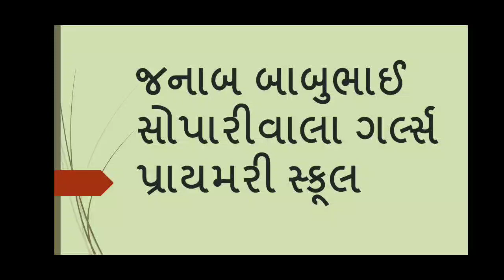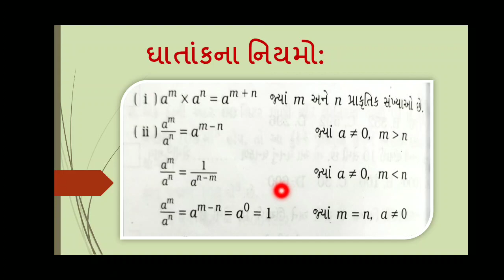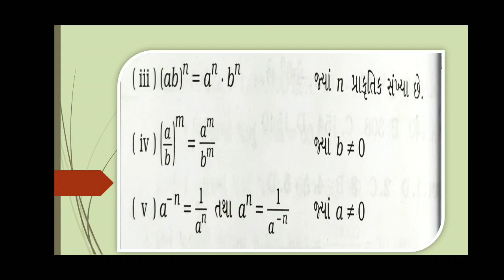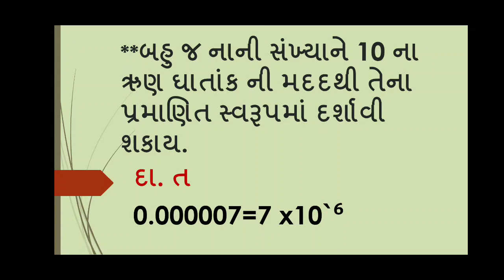std-8-maths, ધોરણ-8- ગણિત, સત્ર-2,પ્રકરણ -12- ઘાત અને ઘાતાંક,J.B.S.G.P.S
પ્રકરણ -12- ઘાત અને ઘાતાંક,(સ્વાધ્યાય 12.1